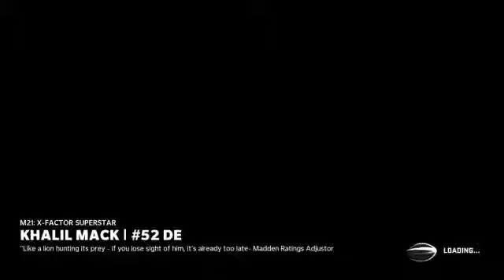Madden NFL 21 Week 13 Washington At Steelers